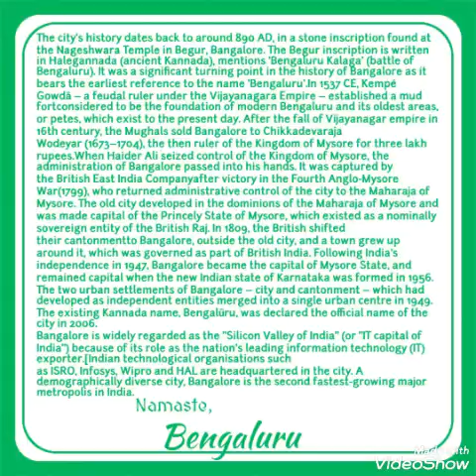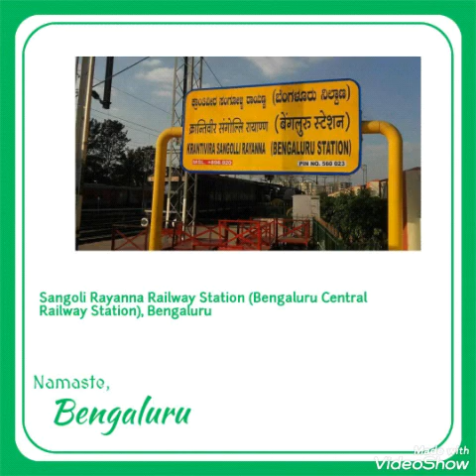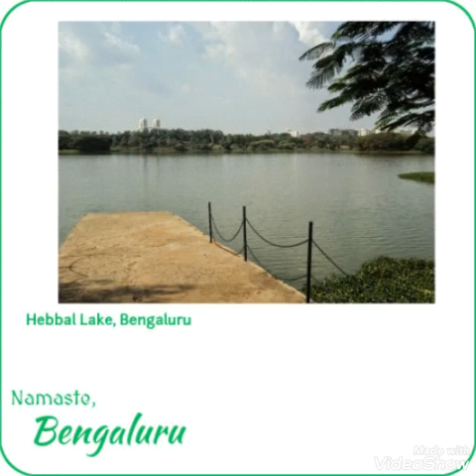Namaste Bengaluru| Bengaluru Slide Show| Crudles| QuizByTalhaSait| SubUrbans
Bangalore /bæŋɡəˈlɔːr/, officially known as Bengaluru is the capital of the Indian state of Karnataka. It has a population of more than 8 million and a metropolitan population of around 11 million, making it the third most populous city and fifth most populous urban agglomeration in India. Located in southern India on the Deccan Plateau, at a height of over 900 m (3,000 ft) above sea level, Bangalore is known for its pleasant climate throughout the year. Its elevation is the highest among the major cities of India.

The city's history dates back to around 890 AD, in a stone inscription found at the Nageshwara Temple in Begur, Bangalore. The Begur inscription is written in Halegannada (ancient Kannada), mentions 'Bengaluru Kalaga' (battle of Bengaluru). It was a significant turning point in the history of Bangalore as it bears the earliest reference to the name 'Bengaluru'. In 1537 CE, Kempé Gowdā – a feudal ruler under the Vijayanagara Empire – established a mud fortconsidered to be the foundation of modern Bengaluru and its oldest areas, or petes, which exist to the present day. After the fall of Vijayanagar empire in 16th century, the Mughals sold Bangalore to Chikkadevaraja Wodeyar (1673–1704), the then ruler of the Kingdom of Mysore for three lakh rupees.When Haider Ali seized control of the Kingdom of Mysore, the administration of Bangalore passed into his hands. It was captured by the British East India Companyafter victory in the Fourth Anglo-Mysore War(1799), who returned administrative control of the city to the Maharaja of Mysore. The old city developed in the dominions of the Maharaja of Mysore and was made capital of the Princely State of Mysore, which existed as a nominally sovereign entity of the British Raj. In 1809, the British shifted their cantonmentto Bangalore, outside the old city, and a town grew up around it, which was governed as part of British India. Following India's independence in 1947, Bangalore became the capital of Mysore State, and remained capital when the new Indian state of Karnataka was formed in 1956. The two urban settlements of Bangalore – city and cantonment – which had developed as independent entities merged into a single urban centre in 1949. The existing Kannada name, Bengalūru, was declared the official name of the city in 2006.

Bangalore is widely regarded as the "Silicon Valley of India" (or "IT capital of India") because of its role as the nation's leading information technology (IT) exporter.Indian technological organisations such as ISRO, Infosys, Wipro and HAL are headquartered in the city. A demographically diverse city, Bangalore is the second fastest-growing major metropolis in India.Recent estimates of the metro economy of its urban area have ranked Bangalore either the fourth or fifth-most productive metro area of India.It is home to many educational and research institutions in India, such as Indian Institute of Science (IISc), Indian Institute of Management (Bangalore) (IIMB), International Institute of Information Technology, Bangalore (IIITB), National Institute of Fashion Technology, Bangalore, National Institute of Design, Bangalore (NID R&D Campus), National Law School of India University (NLSIU) and National Institute of Mental Health and Neurosciences(NIMHANS). Numerous state-owned aerospace and defence organisations, such as Bharat Electronics, Hindustan Aeronauticsand National Aerospace Laboratories are located in the city. The city also houses the Kannada film industry.

Etymology

The name "Bangalore" represents an anglicised version of the Kannada languagename and its original name, "Bengalūru" ಬೆಂಗಳೂರು  It is the name of a village near Kodigehalli in Bangalore city today and was used by Kempegowda to christen the city as Bangalore at the time of its foundation. The earliest reference to the name "Bengalūru" was found in a ninth-century Western Ganga Dynasty stone inscription on a "vīra gallu"(ವೀರಗಲ್ಲು) (literally, "hero stone", a rock edict extolling the virtues of a warrior). In this inscription found in Begur, "Bengalūrū" is referred to as a place in which a battle was fought in 890 CE. It states that the place was part of the Ganga Kingdom until 1004 and was known as "Bengaval-uru", the "City of Guards" in Halegannada (Old Kannada).

An apocryphal story recounts that the twelfth century Hoysala king Veera Ballala II, while on a hunting expedition, lost his way in the forest. Tired and hungry, he came across a poor old woman who served him boiled beans. The grateful king named the place "benda-kaal-uru" (literally, "town of boiled beans"), which eventually evolved into "Bengalūru".Suryanath Kamath has put forward an explanation of a possible floral origin of the name, being derived from benga, the Kannada term for Pterocarpus marsupium(also known as the Indian Kino Tree), a species of dry and moist deciduous trees, that grew abundantly in the region.